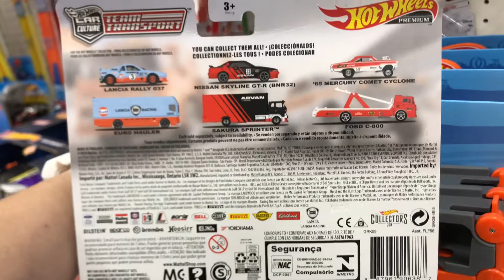MrSenCTVT’s Quick Stop at the Shop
Seen at least 1 of the Newest Team Transport at my Local Target.